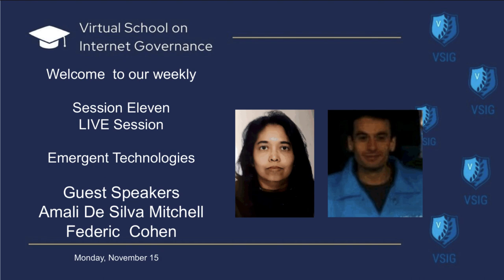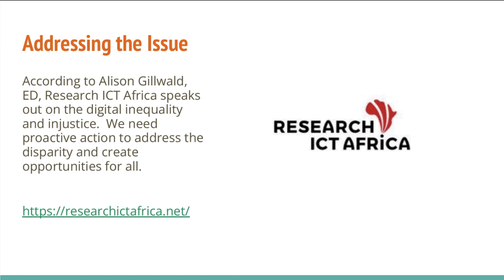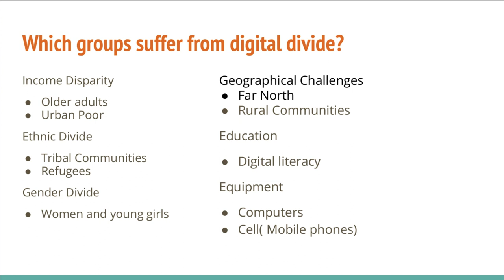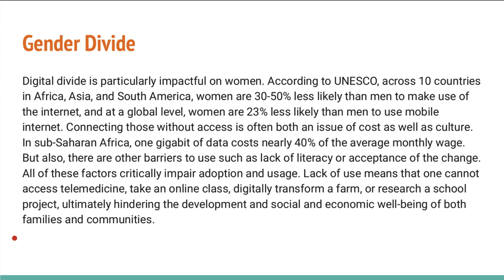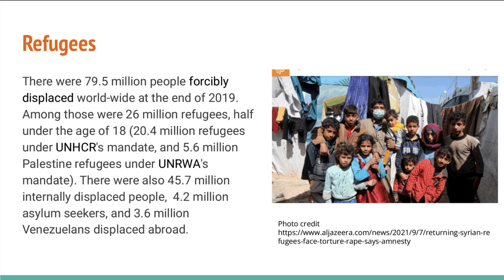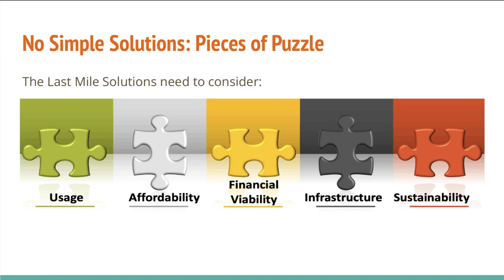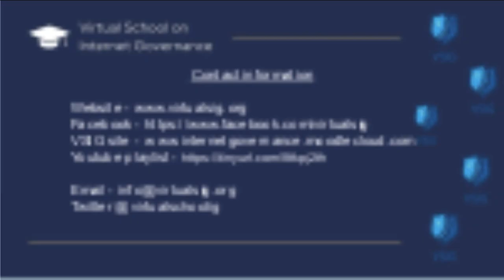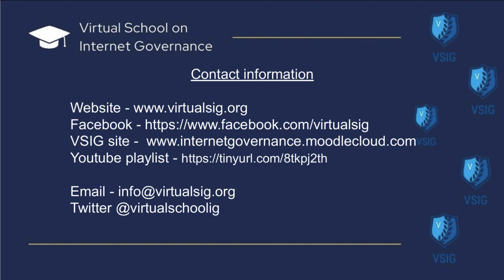VSIG Group E Social and Cultural Issues: Digital Divide Glenn Mcknight